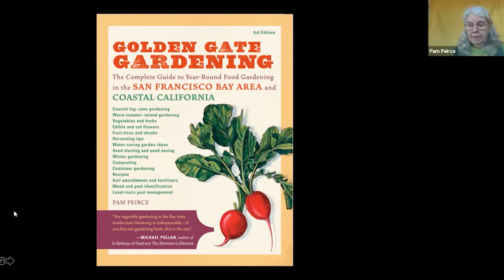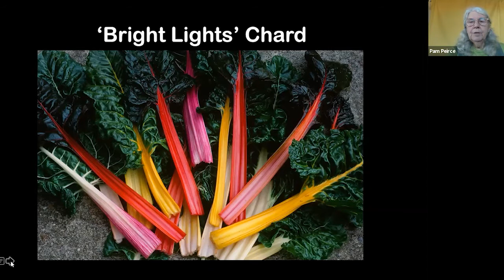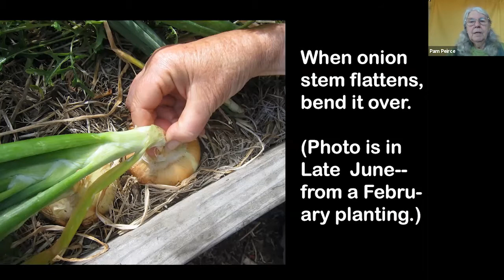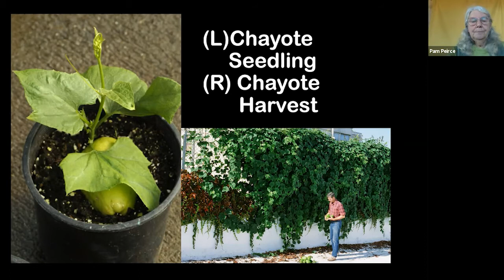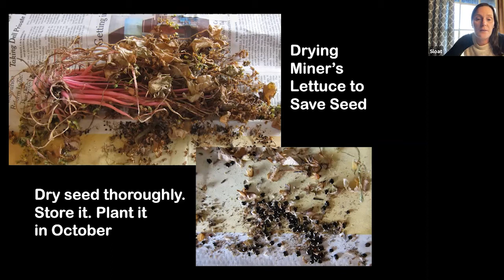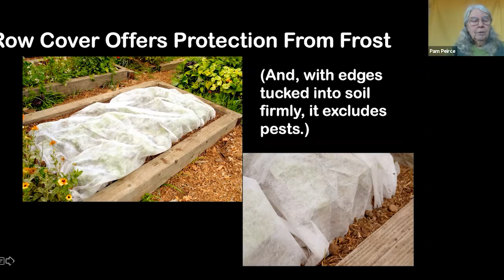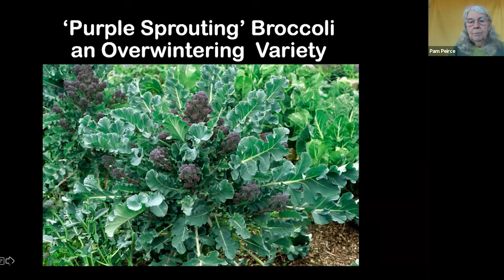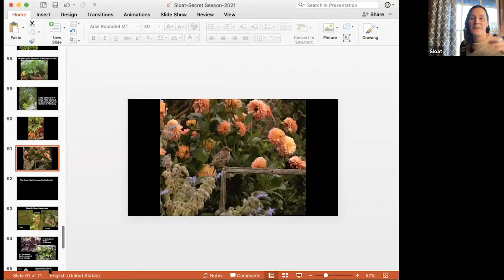Webinar: Secret Season Edible Gardening with Pam Peirce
We are so excited to welcome back Pam Peirce. Learn from the author of ‘Golden Gate Gardening’ (the literal go-to edible gardening book for the Bay), as she teaches us about this under-appreciated season. January through March is one of the best vegetable-growing seasons in the Bay Area, and the one least utilized. In this class you’ll learn how to select varieties for this time of year, when and how to plant them, and what crops are best for winter-into-spring container gardens. Even in drought years, you will rarely need to water “secret season” crops and will still reap delicious rewards. We’re so glad Pam can impart her vast knowledge with us virtually!